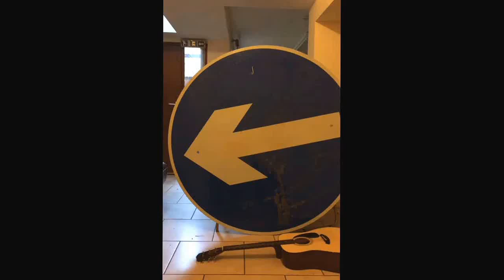Patrick Blaney - One Direction Can Suck My Balls